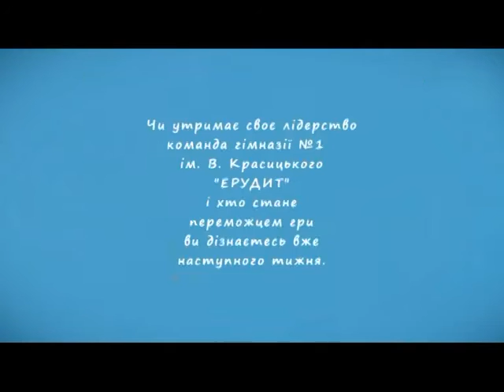Битва шкіл (10 школа, пер 1) 25. 03.17